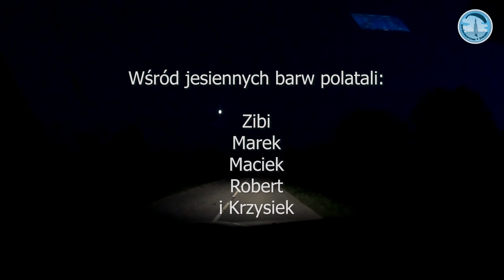Po jesienne kolory do Topólczy i Szczebrzeszyna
Kiedy przez okno wlatują promienie październikowego słońca ocierając się o żółknące liście, pilotowi przychodzi chęć zanurzenia się w tych pięknych barwach. Popołudnie 27 dnia tego miesiąca przyniosło ze sobą do tego sprzyjające okoliczności. Na lotnisku pojawiło się nas pięciu i zdecydowaliśmy, że polecimy w stronę Szczebrzeszyna i Topólczy. Te malownicze tereny wprost urzekły nasze oczy! Barwy jesieni na urokliwych wzniesieniach i w dolinkach, pagórkach i wąwozach pokazały się zachwycająco! To wszystko stało się za zachętą kolegi Wojtka Panasa, utytułowanego paralotniarza z kadry Polski, który aktualnie przebywał u rodziców w Topólczy. Dzięki, Wojtek, że poddałeś taki pomysł, było wyśmienicie! Oto wideo-relacja z tych wydarzeń urozmaicona moją muzyką.
Krzysztof Nowak,
Paralotniarstwo Zamość.